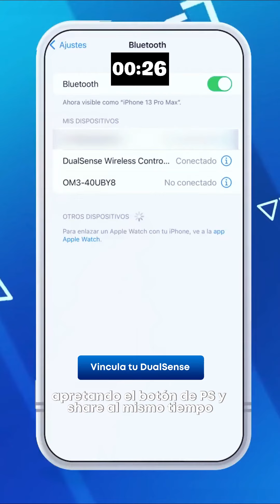En menos de 1 minuto: Aprende a utilizar PlayStation Remote Play 🎮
📱🕷️ ¡Juega Marvel's Spider-Man 2 desde tu celular!

🕸️ Vive la aventura de Peter y Miles desde nuestro club gamer de Mallplaza Vespucio ¡Ya disponible!